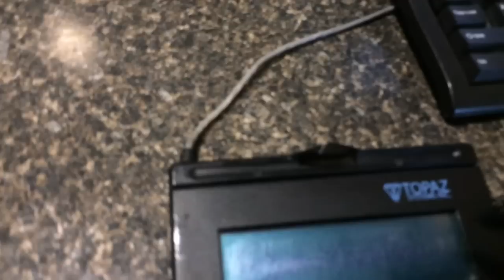VLOG: college life!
Just my typical boring college life. Twitter: willyoumarymee_ insta: willyoumaryme_  snapchat: willyoumaryme